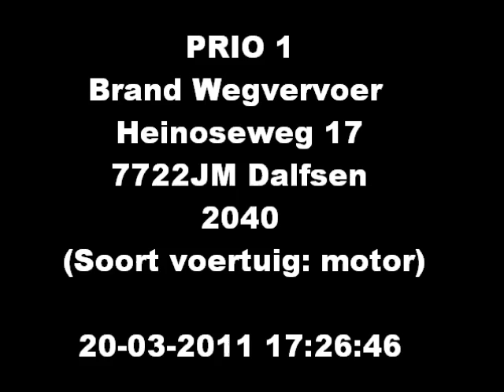Brandweer Dalfsen Brandwegvervoer Heinoseweg 20-3-11